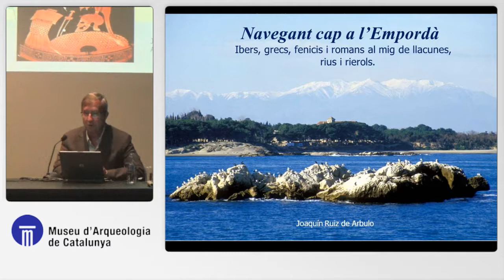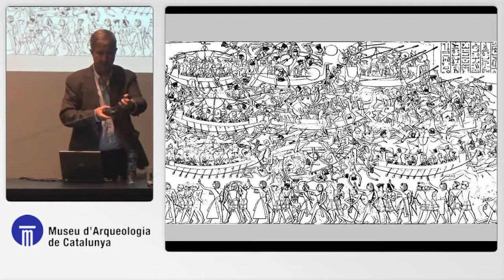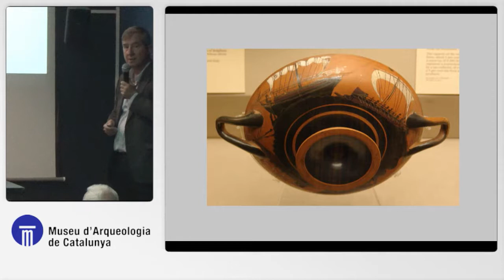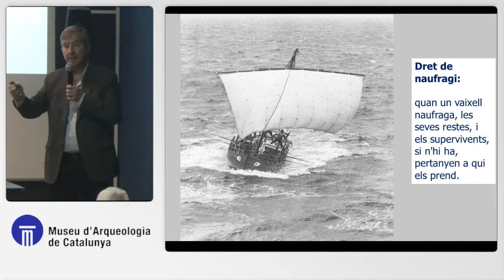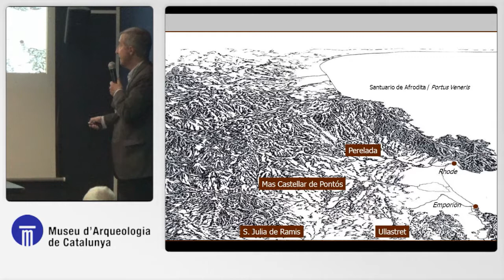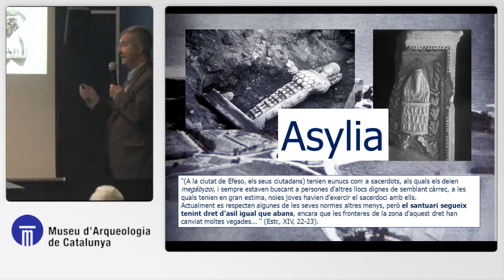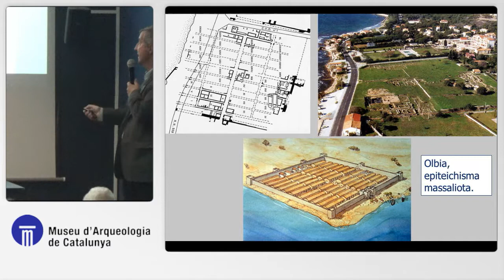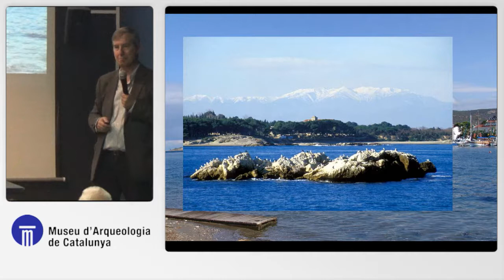Conferència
En el marc de l'exposició Navegants d'Aiguamolls.
"Un Empordà molt diferent, Ibers, grecs, fenicis i romans al mig de llacunes, rius i rierols". A càrrec del Dr. Joaquin Ruiz de Arbullo (URV).